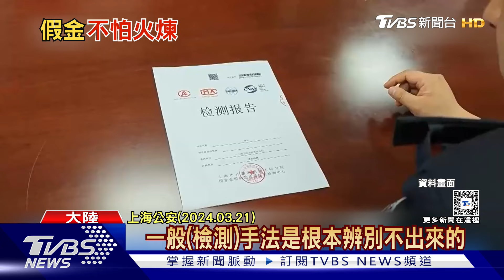「金包銀」火燒也難辨? 銀樓:因燒熔不徹底｜TVBS新聞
發生"金包銀"的假黃金詐騙案，到底這"金包銀"有這麼難辨別嗎?銀樓業者實際測試，發現這原因可能跟燒熔的時間有關，大部分當鋪業者怕破壞金飾主體，因此燃燒時間不夠，若碰到鍍金表層厚的，就容易受騙。